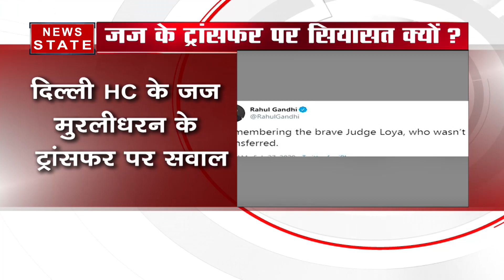प्रियंका गांधी ने जज के ट्रांसफर पर BJP को घेरा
congress | Priyanka Gandhi Vadra | Priyanka Gandhi tweet | Justice Muralidhar transfer | judiciary system | BJP modi | Delhi Violence | Delhi Clashes | High Court Judge Transfer
कांग्रेस नेता प्रियंका गांधी ने गुरुवार को दिल्ली हिंसा के मामले की सुनवाई कर रहे हाईकोर्ट के जज एस मुरलीधर के स्थानांतरण पर कांग्रेस महासचिव प्रियंका गांधी वाड्रा ने सवाल उठाए. प्रियंका गांधी ने ट्वीट कर कहा कि आधी रात में उनके तबादले से हैरानी हुई. सरकार न्याय का मुंह बंद करना चाहती है.

News State Apps डाउनलोड करें:
Download Android and iOS Apps for more updates: